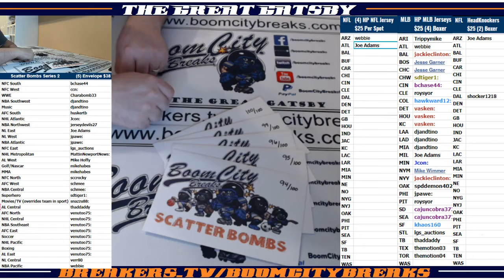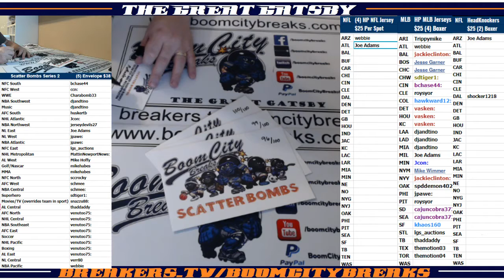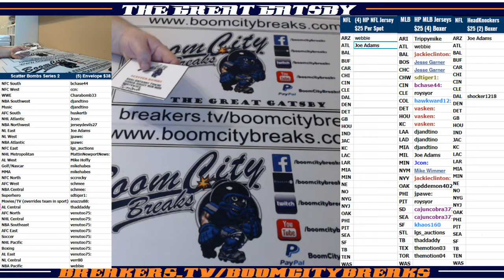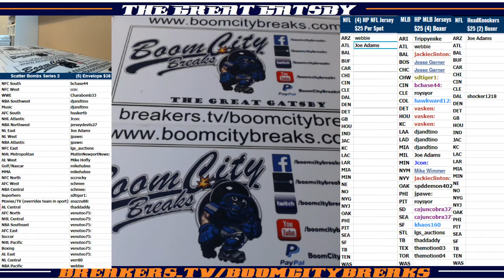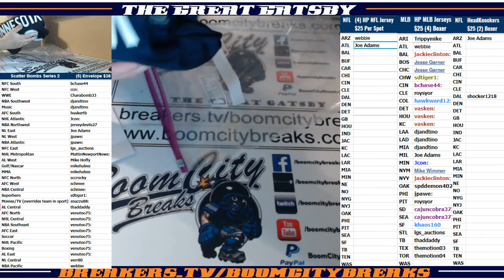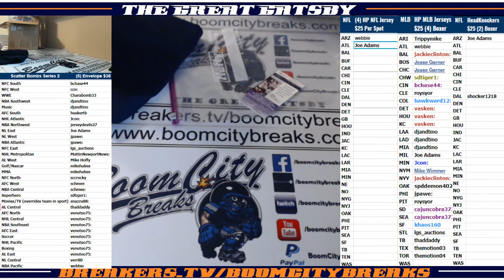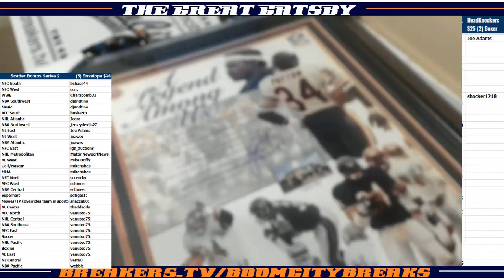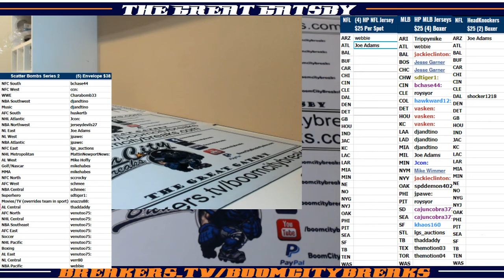2018 02 01 2018 ScatterBombs Series 2 5 Envelope Break, Walter Payton Auto Photo Framed 16x20, Mario